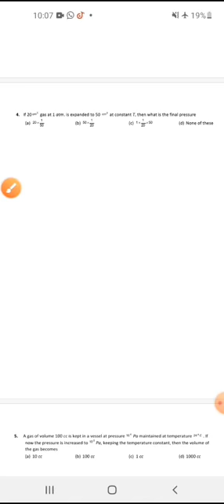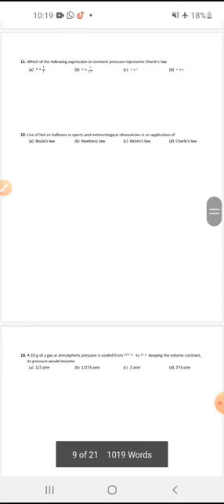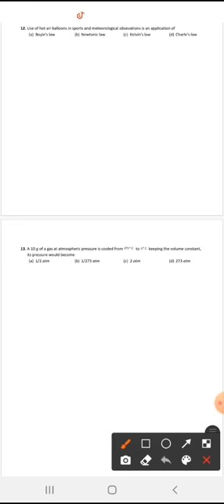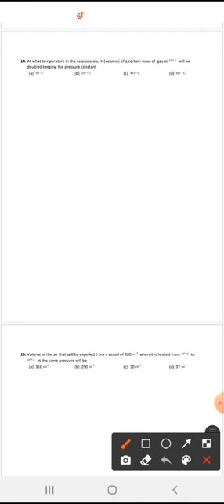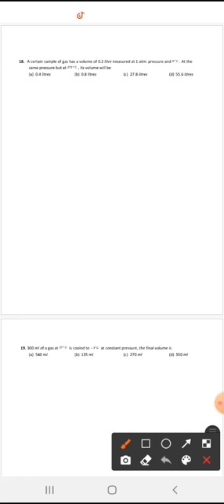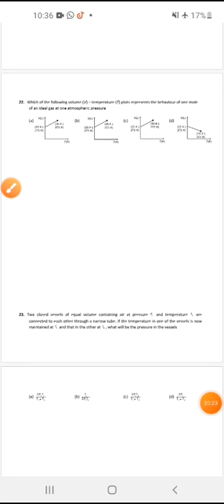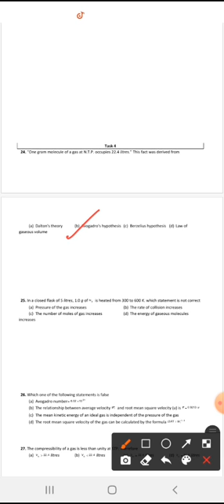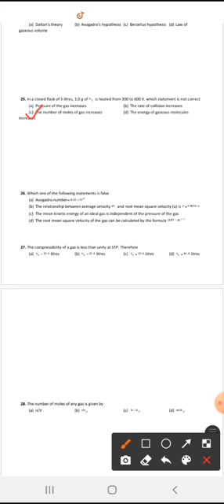Task 2,3and 4 solution state of matter